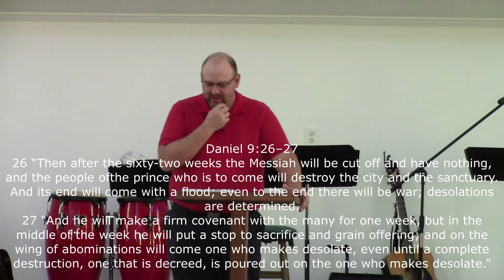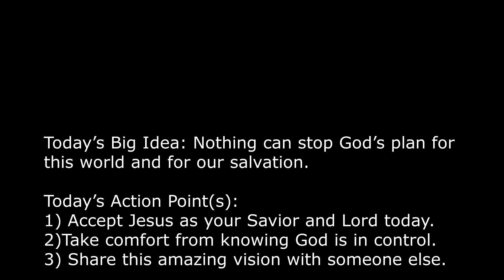God’s Plan Prophesied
Standing for God Behind Enemy Lines: Sermon 10

Daniel 9:24-27
10 Jan 21

Minister Chris Hux